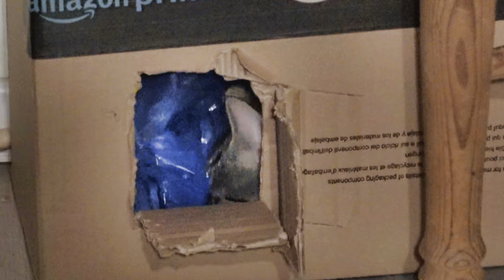noch ein Katzenvideo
KoerniDD 2024